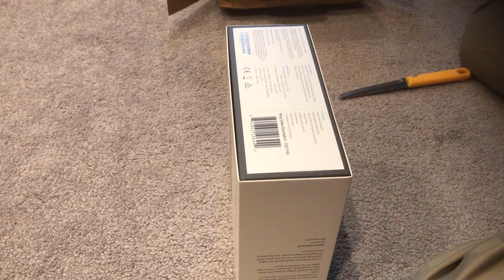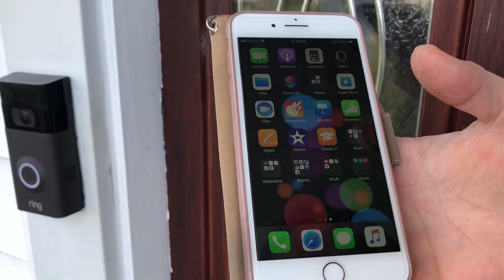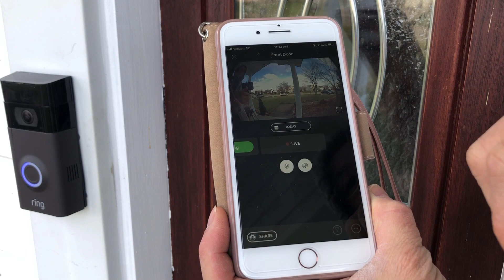FnF102 - Unboxing 005 - Ring Video Doorbell 2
FnF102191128 - Unboxing 005 - Ring Video Doorbell 2